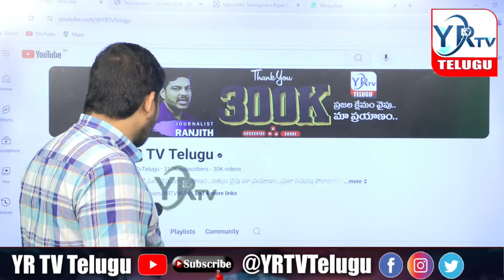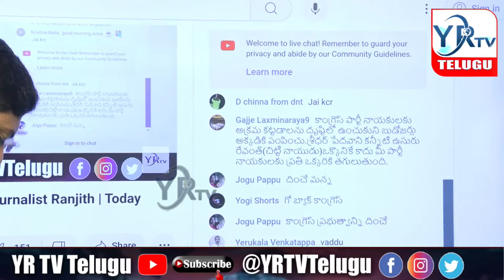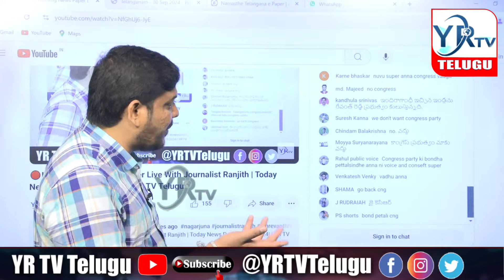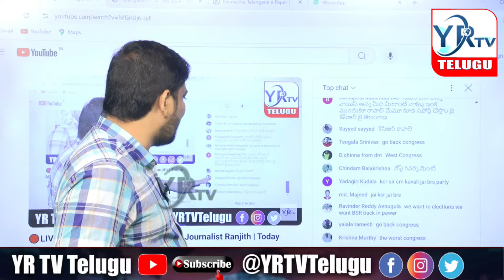కాంగ్రెస్ పార్టీని గద్దదించేదామా..? గెట్ రెడీ..?| CM Revanth Reddy |bhatti vikramarka | YR TV Telugu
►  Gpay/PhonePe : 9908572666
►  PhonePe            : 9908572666